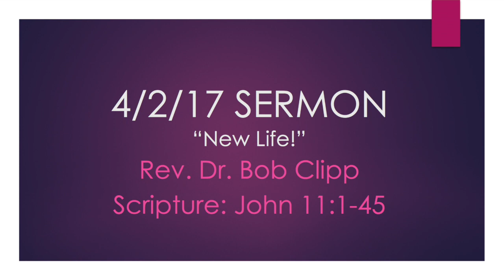4.2.17 Sermon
One of the more intriguing stories in scripture is the Raising of Lazarus in John's Gospel. In this sermon from Grace Church we explore this story through the eyes of the various persons involved. We celebrate God's love at 8:15, 9:30 and 11 am. Grace Church is located at 110 West Bel Air Avenue in Aberdeen.